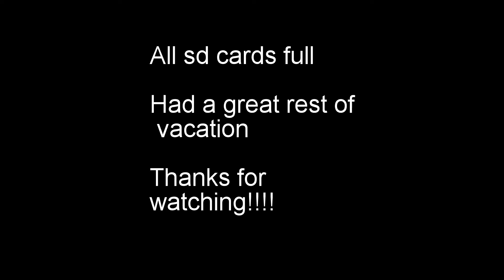Flaming Gorge Camping and Fishing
A short video of the redneck camping at the gorge.  Accidentally brought the small sd card.